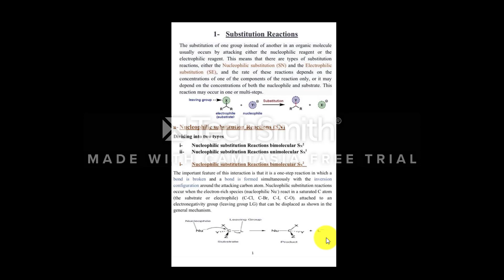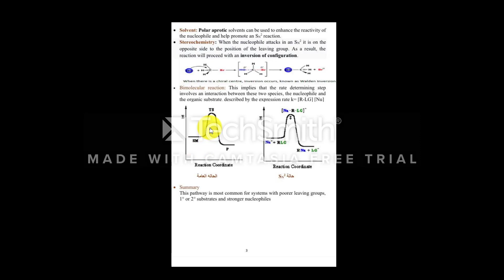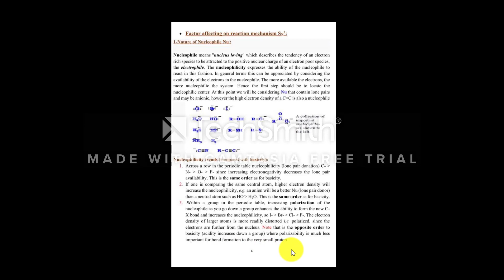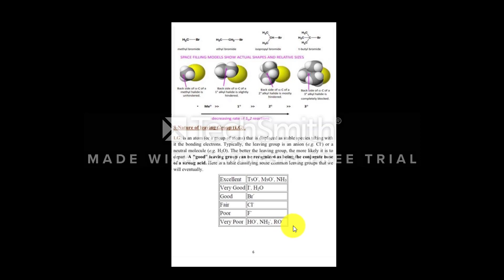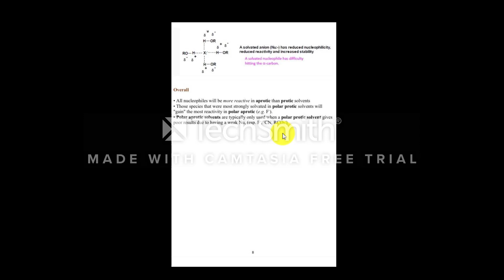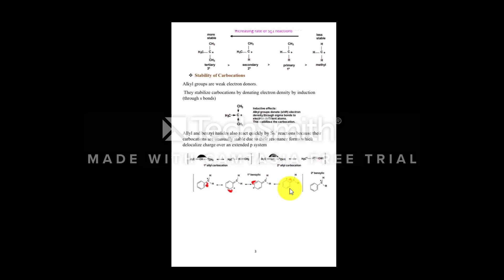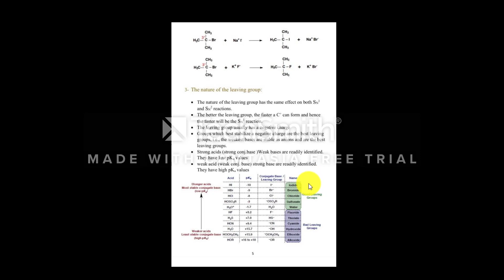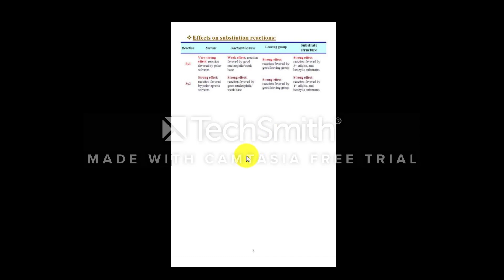ميكانيكية التفاعلات SN1 و SN2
sn2 reaction
organic chemistry
sn1 reaction

sn1 and sn2 reaction mechanism